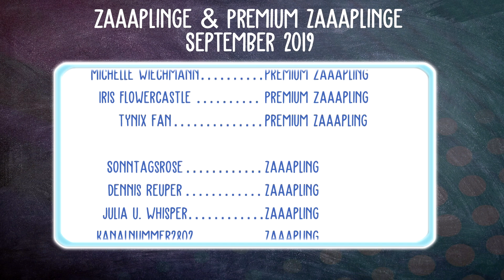Das NEUE Assateague Pony! | StarStable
Let's Play Star Stable Online mit zaaap! [DEUTSCH] [SSO] [LIVE-STREAM]

Star Stable ist ein spannendes Online-Spiel, in dem Abenteuer, Pferde und Rätsel auf dich warten.

★ Chat Regeln:

1. Kein Übermäßiges Nutzen von Großbuchstaben
2. Keine Wiederholung der gleichen Nachricht oder der übermäßige Gebrauch von Satzzeichen
3. Themen wie Krankheiten, Mobbing, Depressionen gehören nicht in den öffentlichen Streamchat
4. Auf Diskussionen und Beschwerden über Timeouts und Banne wird nicht reagiert
5. Moderatoren werden bei Bedarf von dem bestehenden Team ausgewählt